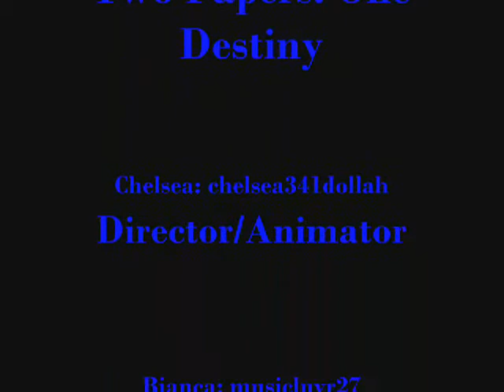Two Papers: One Destiny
Mock movie trailer. Sorry, but we're not actually making a movie.